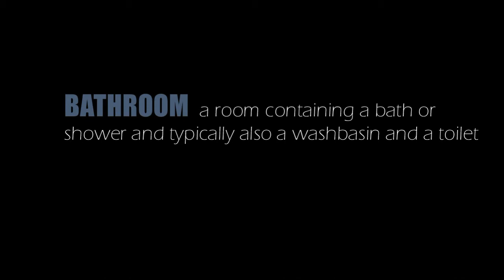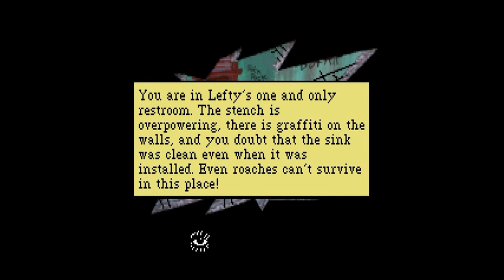Point & Click Anthology: BATHROOMS